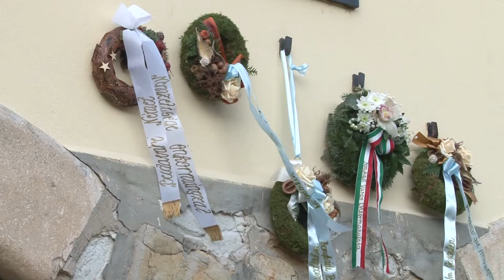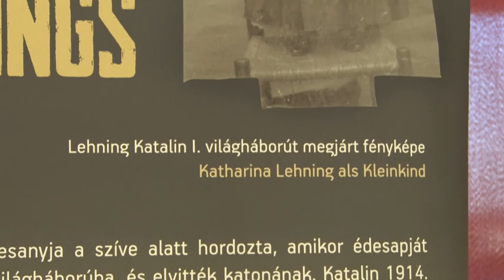20200108 hirado nemetek kitelepitese